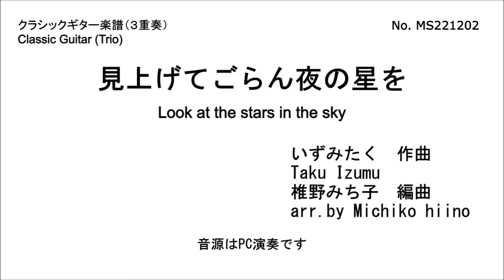見上げてごらん夜の星を（３重奏） 椎野みち子編曲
MS221202
椎野みち子
クラシックギター
楽譜